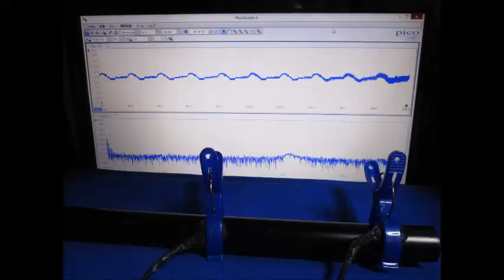スライドショー 超音波実験写真 Ultrasonic experiment photo